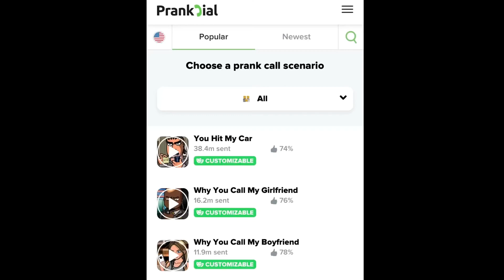Angry Prank Call On My Uncle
My little brother found out about Prankdial.com and decided to leave one of their messages to my Uncle with a fiery temper. Here is how that turned out.